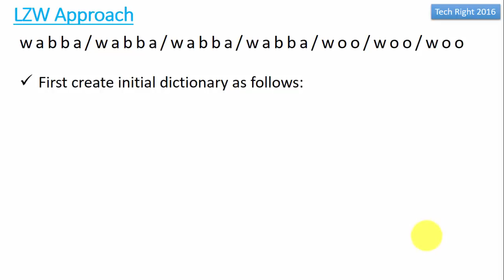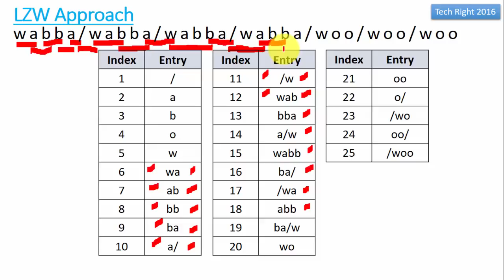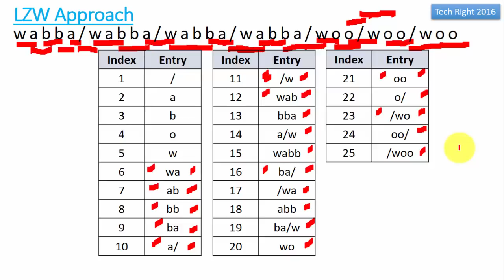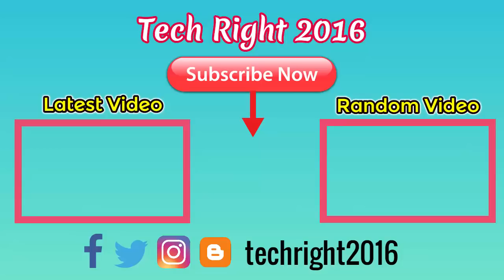LZW compression example explained - Dictionary Technique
Today I am explaining LZW compression with example. Don't miss any single step, and watch till end of video.